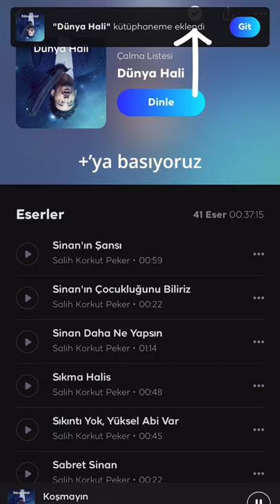Müziklerimiz nerede? TRTDİNLE | DünyaHali Çarşamba 20.00